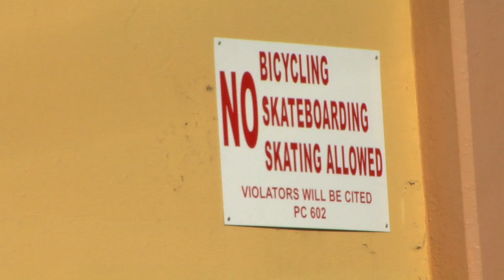Street Dreams - The Ledge - Full Part - Berkela Films [HD]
The entire full part of the beginning skate sesh on the ledge. Some of the best grinds throughout the movie.

This film takes place where the skateboarding culture is most foreign, the Midwest. Like all skaters, Derrick Cabrera dreams of being sponsored and one day going pro. He is an up-and-coming skater with all the talent, but he has the world against him. His parents and classmates cannot understand how Derrick has so much passion for something that has no future in their eyes. He is only accepted in his skater crew of friends, but as he gets better and better, some of those friends become his biggest rivals. After getting arrested and facing ultimatums with his father and girlfriend, he runs away with his skateboarding crew to Florida for a big skateboarding contest that will change his life. A street skateboarder's constant battles are showcased through Derrick Cabrera's character and the film's amusing yet serious plotline.